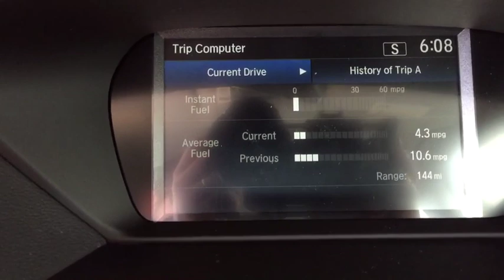2019 Acura TLX Monument, Pueblo, Castle Rock, Woodland Park, Colorado Springs, CO 19TL078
Crystal Black  2019 Acura TLX available in Colorado SPrings, CO at Pikes Peak Acura. Servicing the Monument, Pueblo, Castle Rock, Woodland Park, CO area.

Crystal Black Pearl 2019 Acura TLX 2.4L FWD 8-Speed Dual-Clutch 2.4L DOHC 16Vbrbr23/33 City/Highway MPGbrbrbr**Price Includes a $689 Dealer Handling Fee**
, 2.4 liter inline 4 cylinder DOHC engine, 206 hp horsepower, 4 Doors, 4-wheel ABS brakes, 4-wheel steering, 8-way power adjustable drivers seat, Adaptive cruise control, Air conditioning with dual zone climate control, Audio controls on steering wheel, Auto-shift manual Transmission, Bluetooth, Clock - In-dash, Compass, Driver memory seats, External temperature display, Front-wheel drive, Fuel economy EPA highway (mpg): 33 and EPA city (mpg): 23, Head airbags - Curtain 1st and 2nd row, Heated drivers seat, Heated passenger seat, Interior air filtration, Knee airbags - Driver, Memory settings for 2 drivers, Multi-function remote - Trunk/hatch/door/tailgate  windows  sunroof/convertible roof, Passenger Airbag, Power heated mirrors, Power windows with 2 one-touch, Remote power door locks, Remote window operation, Speed-proportional power steering, Stability control, Sunroof - Express open/close glass, Tachometer, Tilt and telescopic steering wheel, Traction control - ABS and driveline, Transmission hill holder, Trip computer, Universal remote transmitter